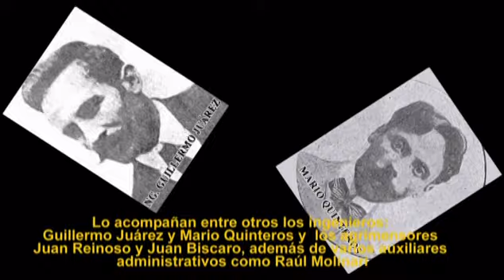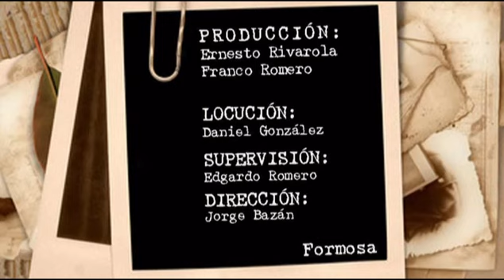INICIO DE OBRAS DEL FERROCARRIL FORMOSA-Subtitulado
MEMORIAS DE MI PROVINCIA - DICIEMBRE 2014
FRANCO ROMERO
ERNESTO RIVAROLA